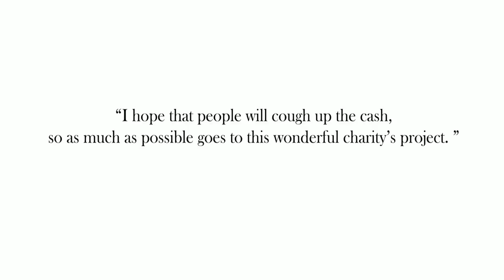EFC Wrap Up Against Poverty.mov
A video of the gorgeous Joy MClaren modelling some of the celeb coats donated for auction in support of Elizabeth Finn Care. for more info.